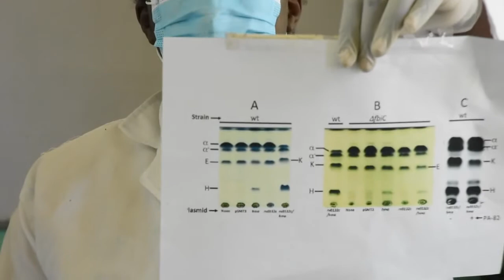Pharmacy practical 2